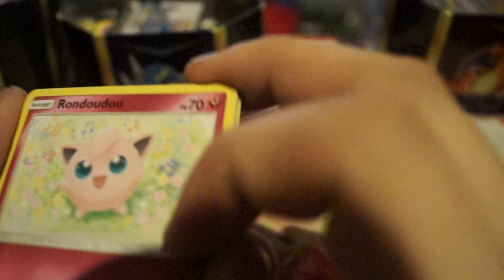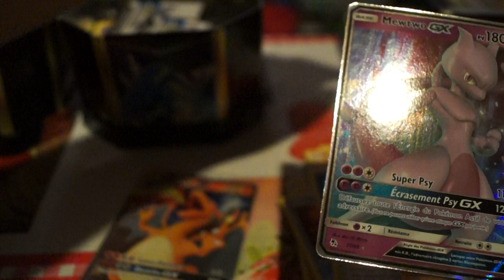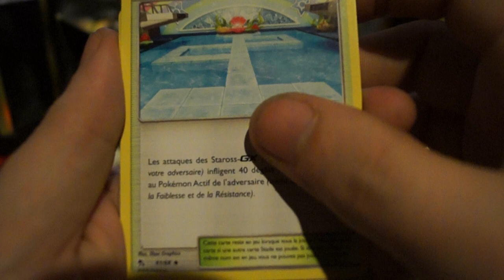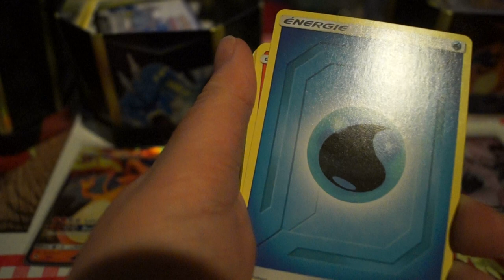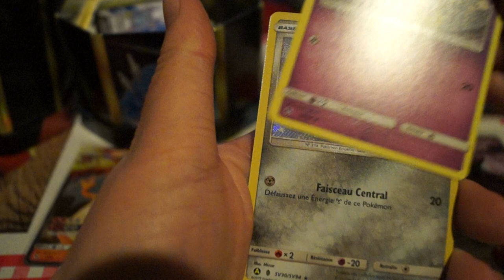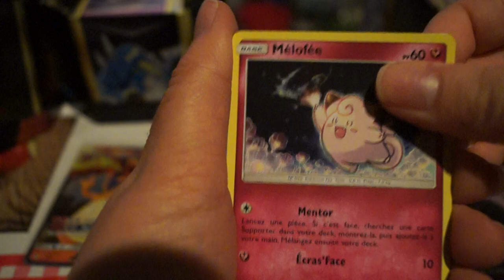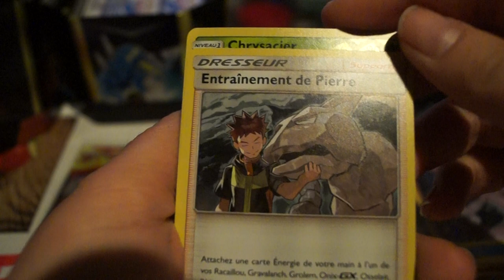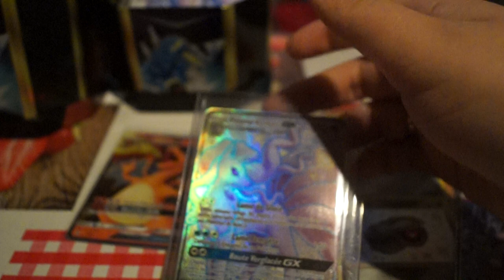Ouverture carte pokémon